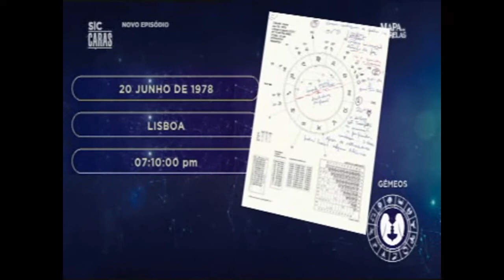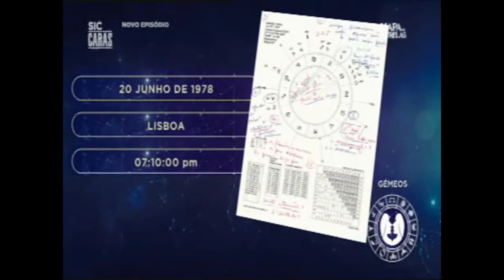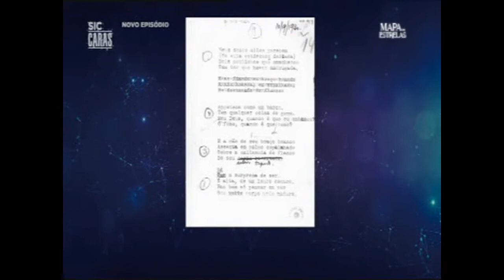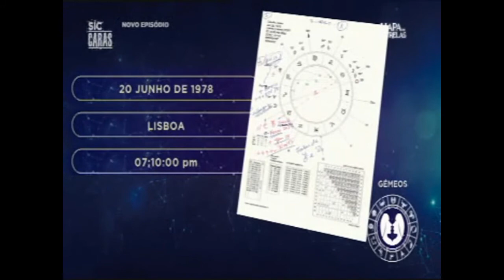MAPA DAS ESTRELAS com Cláudia Vieira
Paulo Cardoso apresenta num formato único e original os segredos nunca antes revelados sobre os famosos.
Com base em mapas astrais especificamente desenhados e meticulosamente interpretados, ficamos a conhecer as diferentes facetas das nossas estrelas, as boas e aquelas a que não temos acesso… As revelações chegam a surpreender os próprios convidados.
No Mapa das Estrelas, encontramos caras tão conhecidas como Maria João Luís, Débora Monteiro, Joaquim Monchique ou Luísa Castel-Branco.
Os casais famosos não fogem ao poder da astrologia! As relações mais badaladas vão ser aqui analisadas, qual será a dinâmica entre o Princípe William e Kate Middleton e quem terá mais força no relacionamento – George Clooney ou Amal Alamuddin…?
As celebridades reveladas numa nova perspectiva, no Mapa das Estrelas!

Mapa das Estrelas
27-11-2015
SIC Caras

● Usa o nosso Hashtag